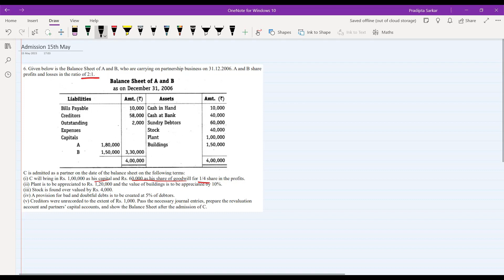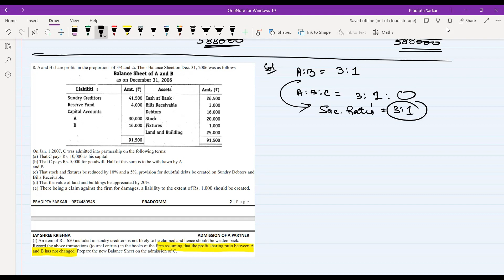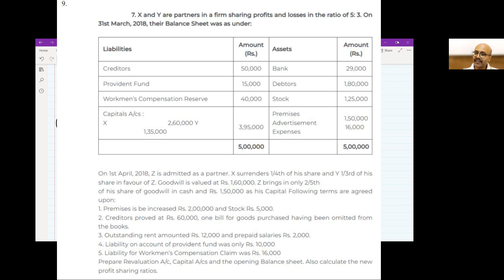Admission 15th & 17th